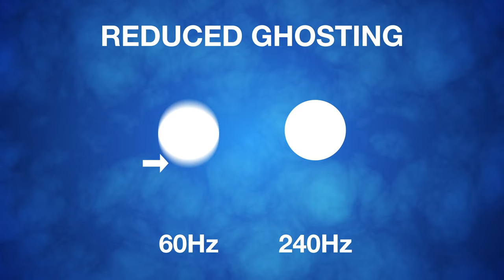Optoma UHD38 - 4K UHD gaming and home entertainment projector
Immerse yourself in a world of Ultra HD gaming, live sports, TV shows and movies. The lightning-fast, low latency 4K UHD UHD38 delivers impressive cinema-quality images, an ultra-low input lag of 4.2ms and a high refresh rate of 240Hz - perfect for a competitive gaming advantage.

TV and movie fans can also enjoy excellent colour depth, crystal clear detail, and sparkling contrast for a stunningly immersive experience.

Packed with the latest technology and features, this stylish projector boasts High Dynamic Range (HDR) and HLG compatibility, Full 3D and two HDMI 2.0 ports. Perfect for enjoying life-like big-screen entertainment in any living space.